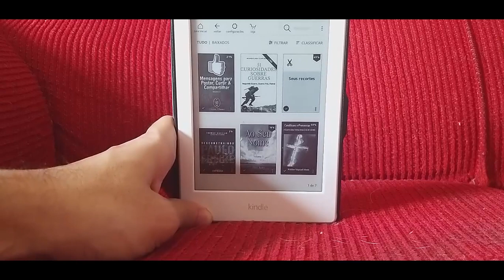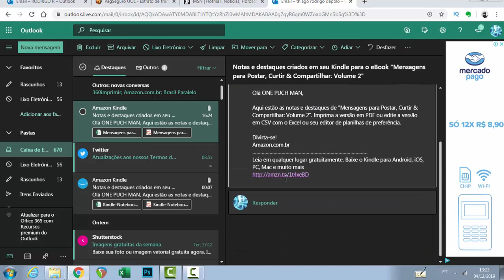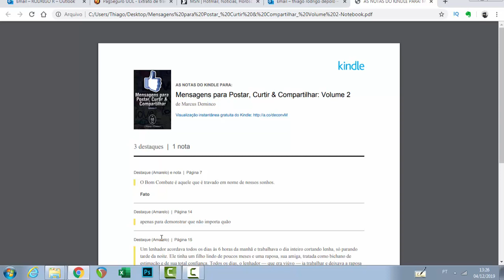Como ENVIAR as ANOTAÇÕES de seu KINDLE para o E-MAIL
Aprenda em poucos passos  a como enviar as anotações feitas em seu livro para o e-mail de sua conta no Kindle. Este tutorial direto ao ponto vai te mostrar a importância de fazer suas anotações e enviar para o e-mail de sua conta.
É muito importante enviar as suas para o Kindle , pois ele cria um pdf com todas as anotações, o que facilita bastante o processo de uso em algum tipo de trabalho ou arquivo.
Quando você envia suas anotações para a conta da Amazon está guardando no lugar mais apropriado, já que a conta da Amazon do Kindle é justamente a onde ficam seus livros.

kindle é um aparelho para ler e-book.

►Ajude o canal com 1 real.